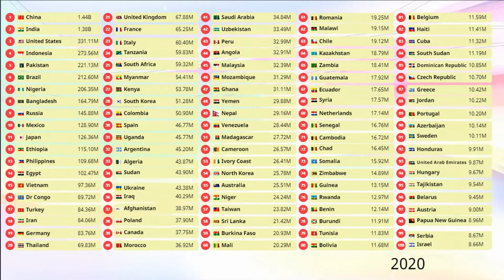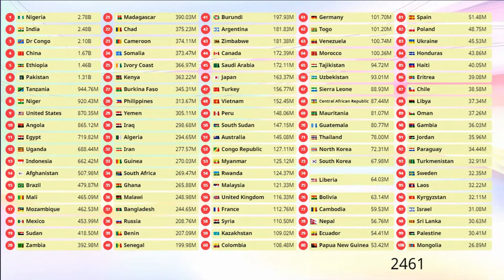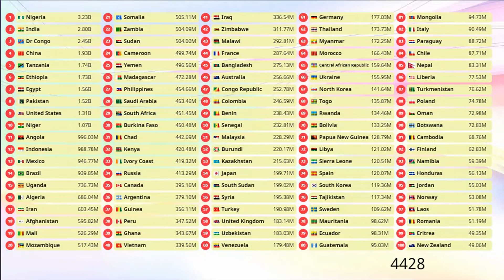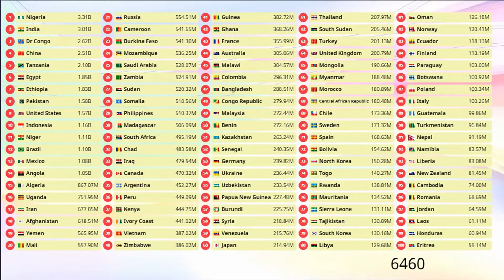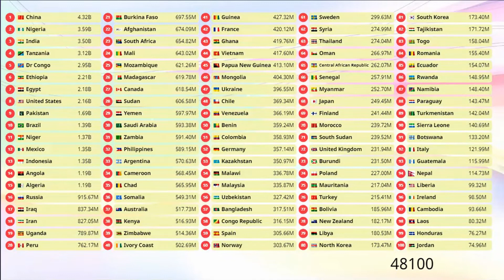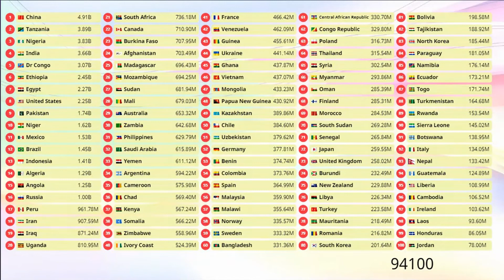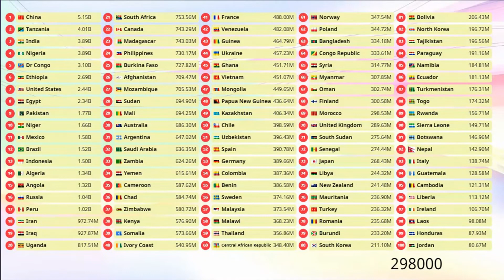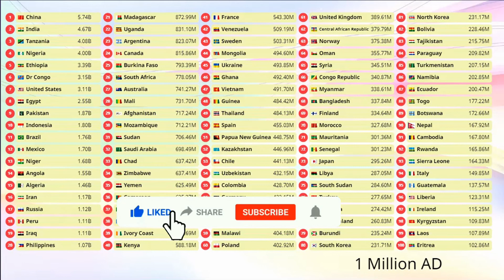Top 100 | World's Countries Future Population (1950 - 1 Million AD) Largest Countries by Population